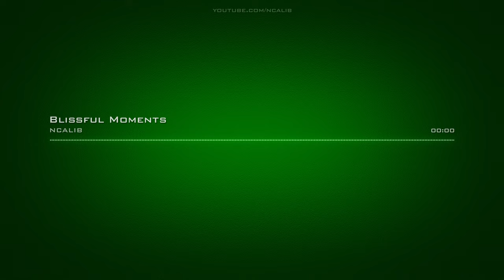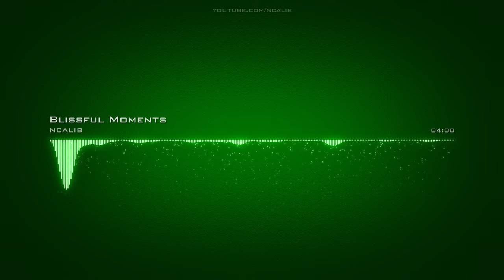Blissful Moments LoFiChill No Copyright Music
For use in your video - copy & paste:
Music: Blissful Moments by NCALIB